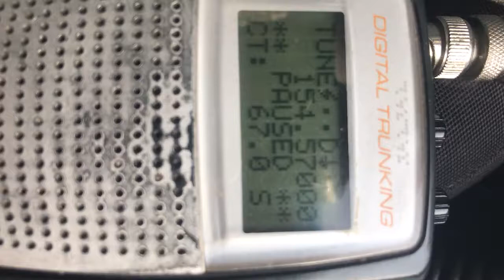154.570 MHz MURS 4 Blue Dot Radio Chatter 11/07/2019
154.5700 MHz CTCSS 67.0 Hz PL 67.0 code/tone 1 default channel Motorola RMM2050 CP110M and similar handheld MURS radios.  20 kHz bandwidth allowed on 154.57 MHz and 154.6 MHz (MURS 5 / Green Dot) license free unlicensed Part 95 service. Maximum transmitter power 2 watts.  No limit on antenna gain.  Voice or data allowed.  Any mode allowed as long as bandwidth limits are followed.

151.820 MHz - MURS 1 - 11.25 kHz maximum bandwidth NFM
151.880 MHz - MURS 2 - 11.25 kHz maximum bandwidth NFM
151.940 MHz - MURS 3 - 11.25 kHz maximum bandwidth NFM
154.570 MHz - MURS 4 - 20 kHz maximum bandwidth FM
154.600 MHz - MURS 5 - 20 kHz maximum bandwidth FM